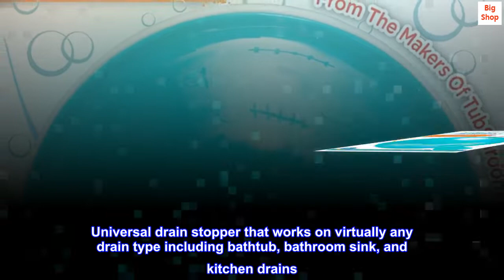StopShroom STBLU232 Universal Stopper Plug Cover for Bathtub, Bathroom and Kitchen Drains, Aqua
Universal drain stopper that works on virtually any drain type including bathtub, bathroom sink, and kitchen drains
Stop the water in style and plug the drain for those times that you want to take a bath or simply fill the sink
StopShroom is Fully Compatible with TubShroom and SinkShroom Drain Protectors by Easily Fitting on Top of Each -- Works Great on it's own too!
Available in Brilliant White or Aqua Blue to Match Virtually any Bathroom Decor. Dimensions are 6"x5"x2" (Compatible with Drain Openings 4" or Smaller)
Includes a built-in suction cup so the unit remains in place during use and when it's not in use. No more stoppers floating away on the job
Such a little thing that brings huge joy
I'm a tub reader and have been distracted and dismayed that my built-in tub stopper no longer has a tight seal. Not only was I losing several inches of water in a short while, but I could hear it seeping. This little stopper cover has brought me great joy--seriously! It fits over the can't-be-removed stopper and creates a tight seal. I can read as long as I want (at least an hour...) and the water is the same depth and quiet. This is one of those little things in life that just makes me happy.